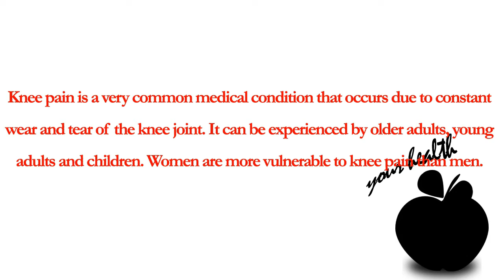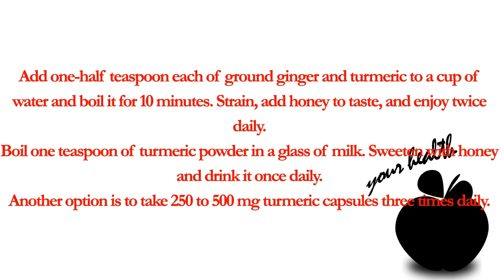Home Remedies for knee pain | Knee pain after running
Knee pain is a very common medical condition that occurs due to constant wear and tear of the knee joint. It can be experienced by older adults, young adults and children. Women are more vulnerable to knee pain than men.
Home Remedies for knee pain | Knee pain after running 2015
The exact location of the knee pain can vary. Pain can originate in any of the bony structures compromising the knee joint (femur, tibia and fibula), the kneecap (patella) or the ligaments and cartilage (meniscus).
Knee pain can be localized or diffuse throughout the knee. Also, the severity of pain can vary from a minor ache to severe and disabling pain.
Pain in the knees can be caused by weakened bone structure, and wear and tear due to aging. Other common causes include fractures, ligament injuries, meniscus injuries, dislocation of the knee joint and stiffness in the joint due to arthritis, lupus and other chronic ailments.
In addition to pain, you may have symptoms like stiffness in the knee, noticeable swelling, redness, numbness in the affected leg and difficulty walking or standing.
Don’t let knee pain sideline you from doing the things you enjoy. You can take care of your knee pain with some simple and easy home remedies.
These remedies are most helpful for mild to moderate pain caused by overuse, lack of use or improper training. They can also help with knee pain associated with aging and conditions like arthritis but you also need to consult a doctor for proper diagnosis and treatment.
1. Cold Compress
Applying cold compresses to the painful knee is one of the best and easiest ways to reduce pain and swelling. The cold will constrict the blood vessels, reducing blood flow to the affected area and thus reducing swelling. It will also give you relief from the pain.
Wrap a handful of ice cubes in a thin towel.
Apply the compress to the affected knee area for 10 to 20 minutes.
Do this two or three times daily until your pain is gone.
A bag of frozen peas also works well as a cold compress. You can opt for alternating hot and cold compresses as well for chronic pains.